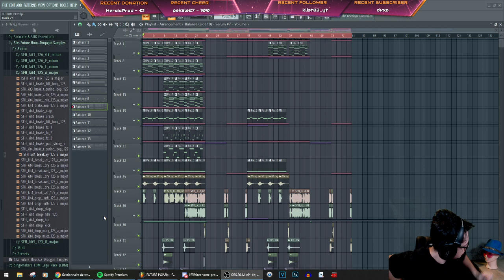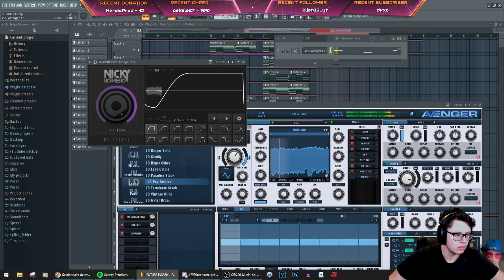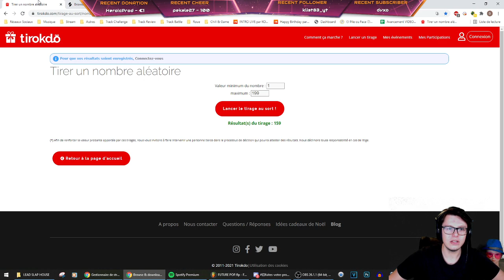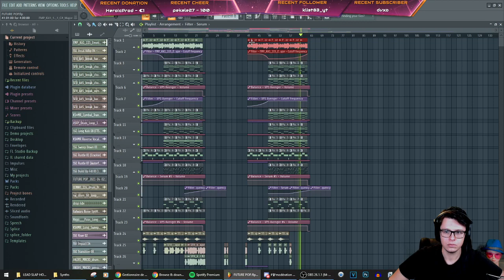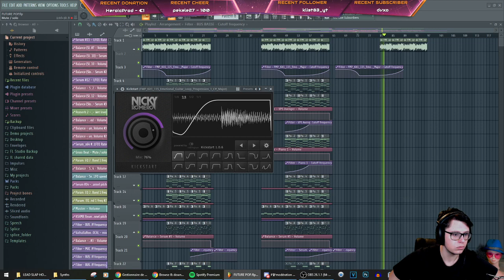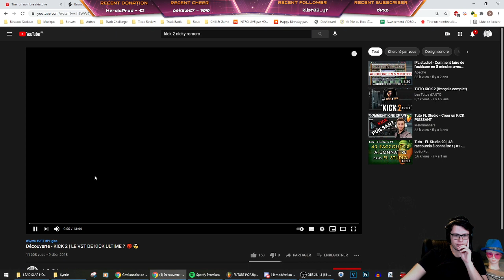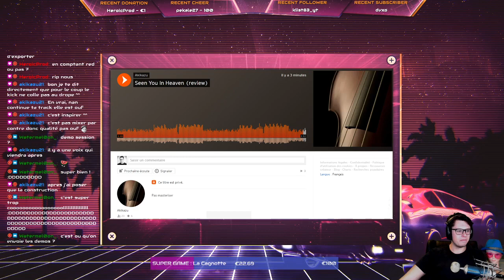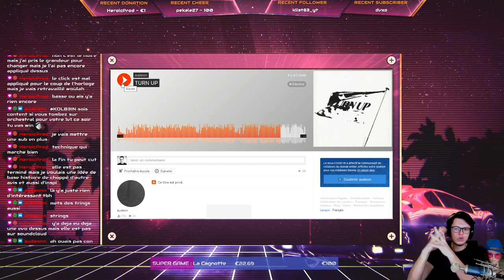► CECI EST UN SON POUR TOUT LES BG ❤️